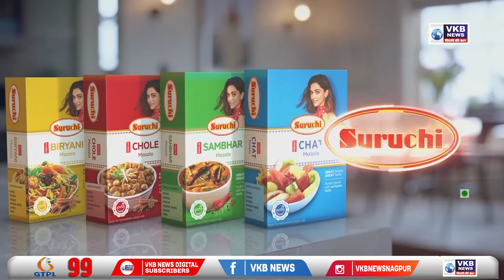नागपूर - शिंदे गटाचे उमेदवार कमळावर निवडणूक लढविणार?